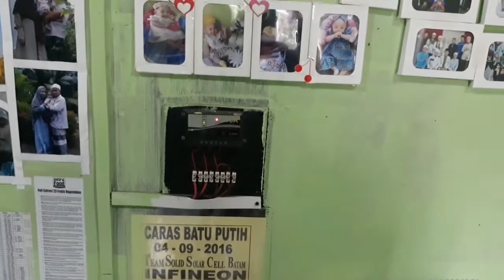Keliling Pulau Karas || Naik Triseda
Jalan jalan keliling pulau Karas
dengan naik Triseda
kendaraan roda 3 merk Kaisar
alat angkut barang dan penumpang
khas Pulau Karas